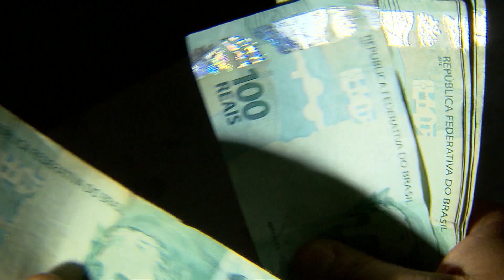Corpo do cantor Emílio Santiago será exumado para exame de DNA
O corpo de Emílio Santiago será exumado nove anos após a morte do artista para realização de exame de DNA. Um homem diz ser filho do cantor e comparou seus dados genéticos com uma meia irmã de Emílio, mas o resultado foi inconclusivo.